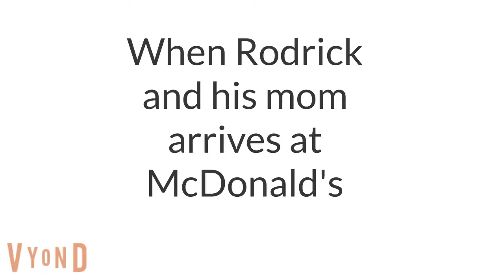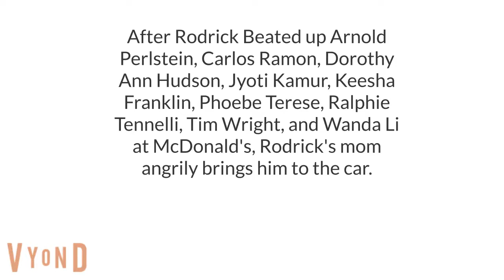Rodrick Misbehaves at McDonald's/Grounded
Second unpredictable video I found.